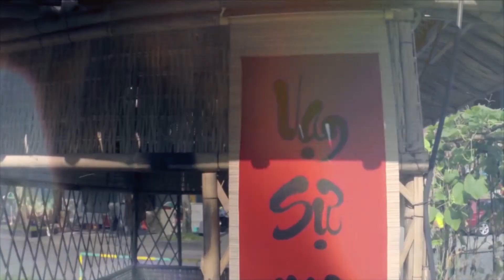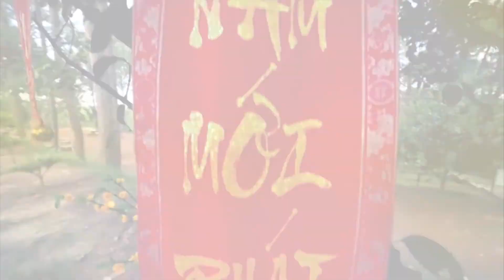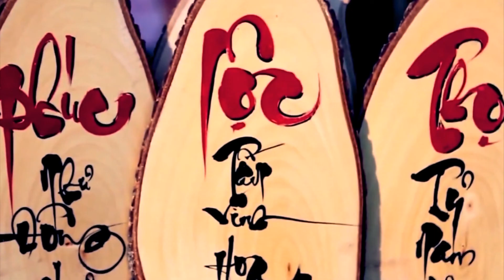LK Xuân Quê Hương - Quế Trân x Tống Hạo Nhiên